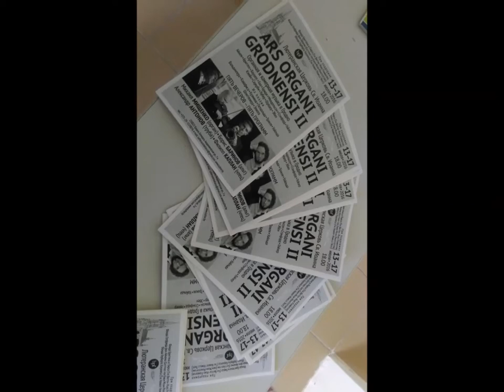Leo Sowerby Fantasia for Trumpet and Organ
E. Waldinger's poem / Эрнст Вальдингер. "Комета Галлея" (пер. В. Топорова)
читает Филипп Каплан

Alexander Antonov (trumpet)
Mikhail Mishchenko (organ)
Filipp Kaplan (Sitnikov; narrator)

ARS ORGANI GRODNENSI–II
St.John Lutheran church, Grodno, Belarus